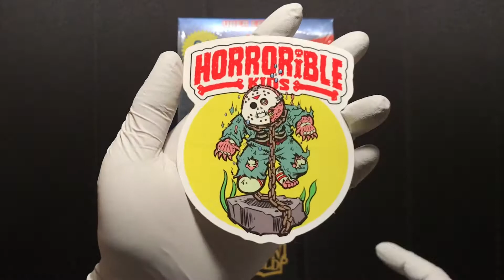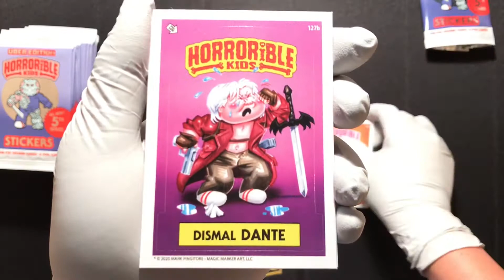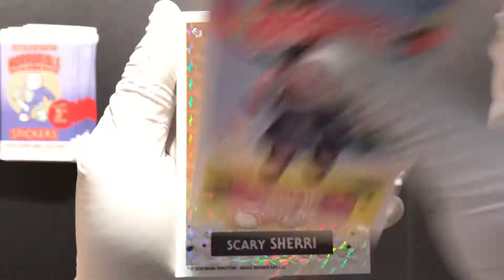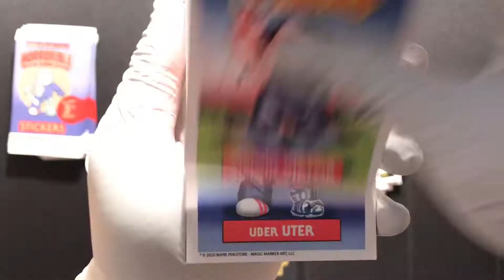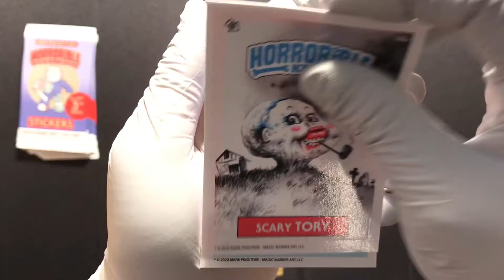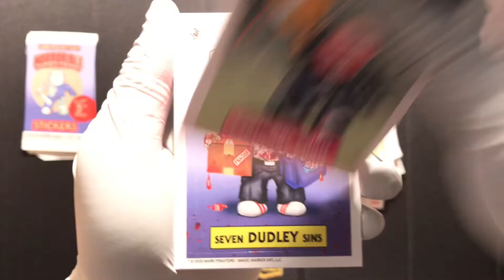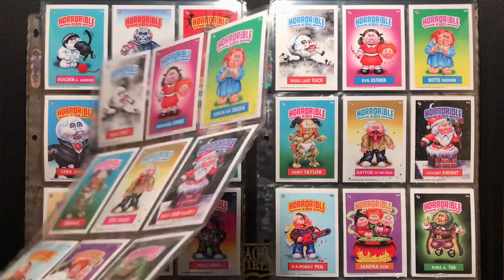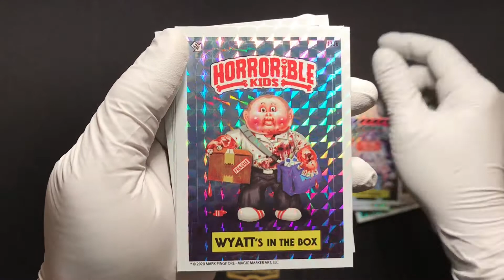Unboxing - Horrorible Kids Series 5 Uber Edition - (Magic Marker Art - Mark Pingitore)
Happy Halloween!!

The Horrorible Kids series is a collection of horror parody cards illustrated and produced by Mark Pingitore in the style of Garbage Pail Kids. Mark formerly worked at Topps and created art pieces for Garbage Pail Kids sets and Wacky Packages sets.

His company, Magic Marker Art, has other pop-inspired parody merchandise available